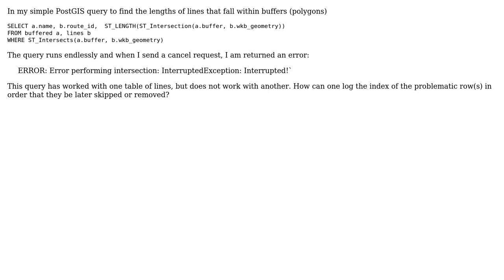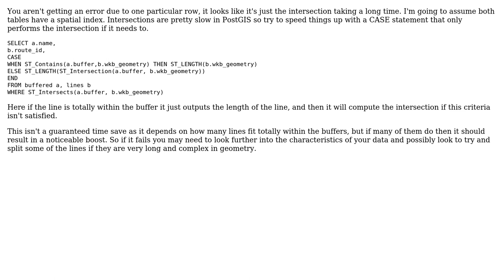GIS: Log or skip row causing error in PostGIS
With thanks & praise to God, and with thanks to the many people who have made this project possible! | Content (except music & images) licensed under CC BY-SA | Music | Images & others | With thanks to user the_darkside user Liam G and the Stack Exchange Network Trademarks are property of their respective owners. You are responsible for your own actions.